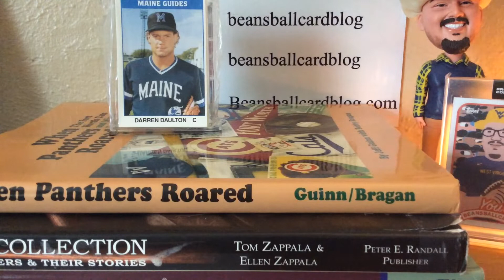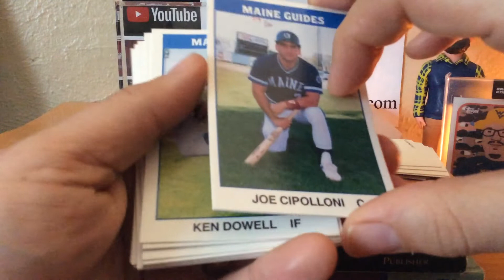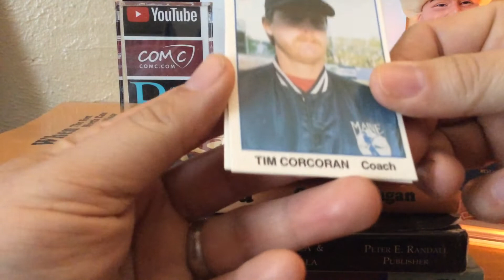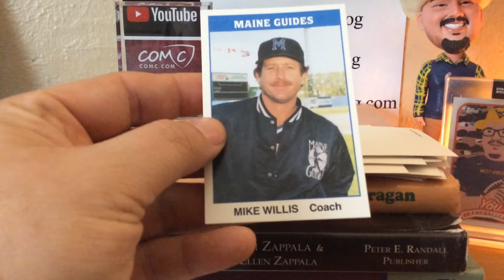1987 TCMA Maine Guides team set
I don't sell on eBay myself, I go through two consignors.  If you see something you're interested in and I'm selling it would be in one of these two stores: